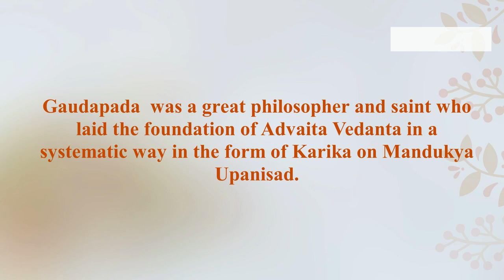Gaudapada- Shankaracharya's Guru's Guru | Swami Samarpanananda | From Mandukya Upanishad with karika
Gaudapada- Shankaracharya's Guru's Guru | Swami Samarpanananda | From Mandukya Upanishad with karika, this topic has been chosen from -  (Mandukya Upanishad and Karika 2 | Origin and Importance | Swami Samarpanananda) and (Mandukya Upanishad (with karika) 3 | Mantra 1 - Aum is everything | Swami Samarpanananda) of Indian Spiritual Heritage YouTube Channel.

Clip Selection : Samapika Ghosh,
Video Editing and Thumbnail : Madhurima Chakraborty.